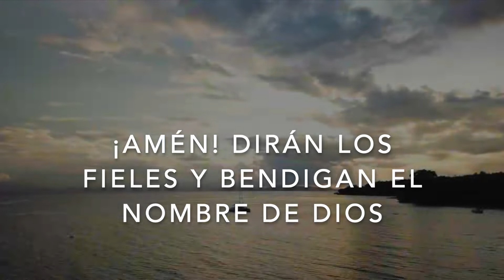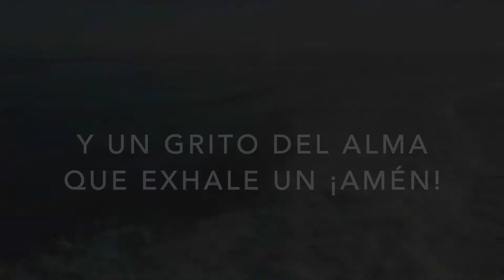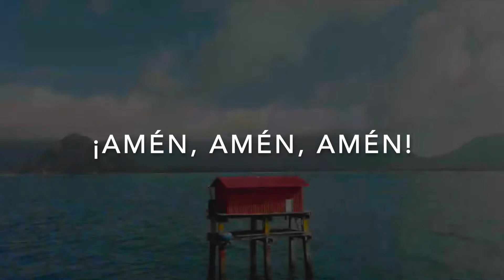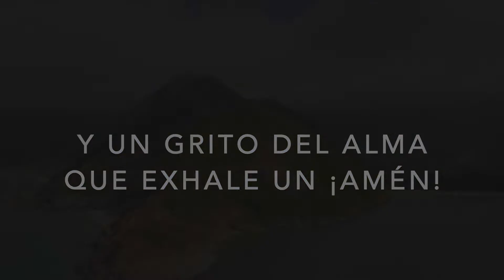#377 | Amén, Amén, Amén (Alabemos con gozo al eterno) - La Gran Campaña, Hno David Stewart (1956)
¡Amén, amén, amén! resuena nuestra voz,
¡Amén! dirán los fieles y bendigan el nombre de Dios.
¡Amén, amén, amén! ha llegado la gran bendición.
((Alábemos con gozo al Eterno
Y un  grito del alma que exhala un ¡amén!)).

Autor: Desconocido
Intérprete: David Sterling Stewart

Productor: Abiel Amaya Vega

Técnico de sonido: Pablo Finkenbinder

Año 1960